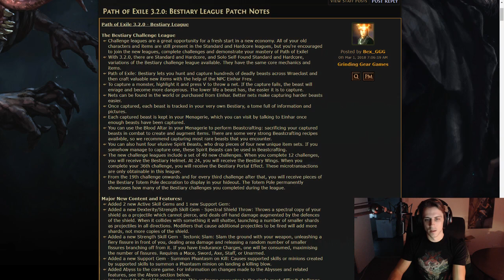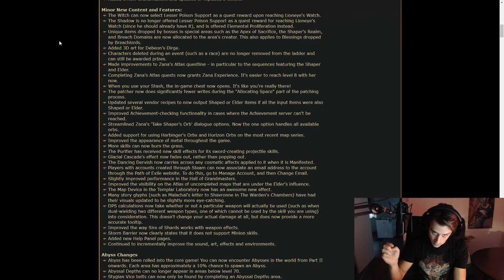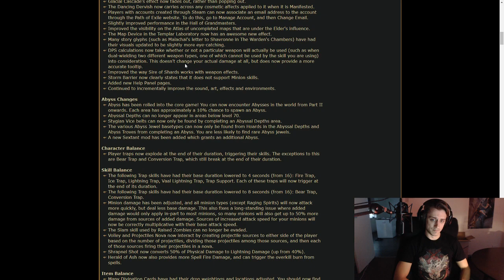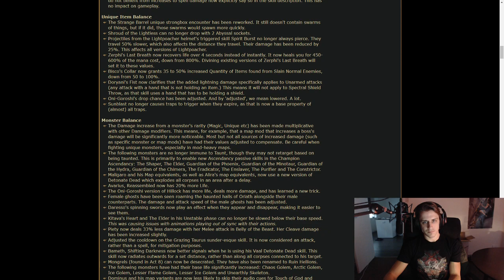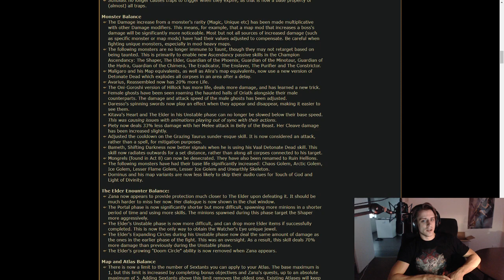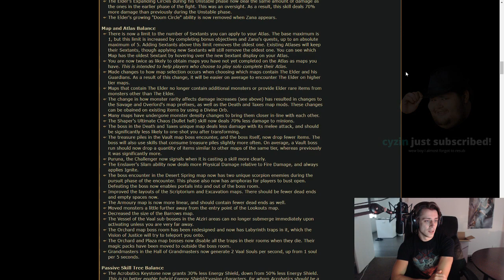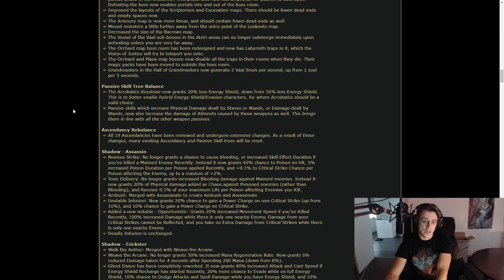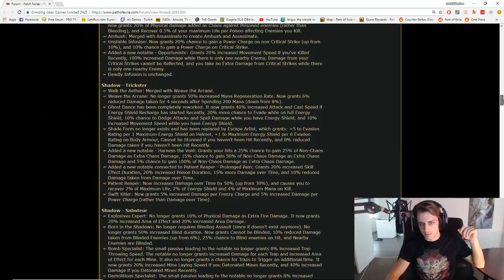Quiet Man Reads Bestiary 3.2.0 Patch Notes, Borderline ASMR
Adding a few snarky remarks here or there but mostly just a reading of the patch notes minus the Ascendancy action. Don't hate me, some people want this.